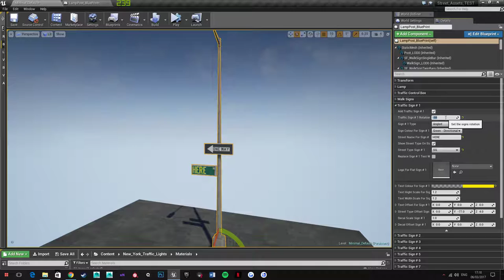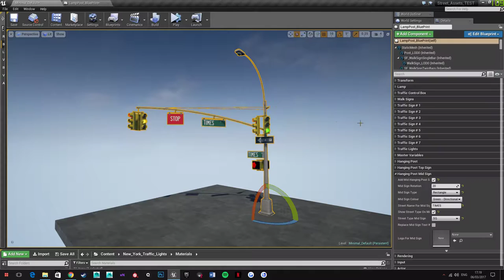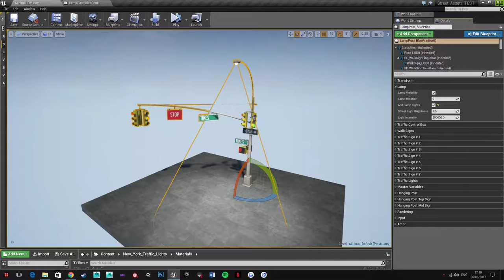Modular Traffic Lights and Signs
Made for Unreal Engine Marketplace